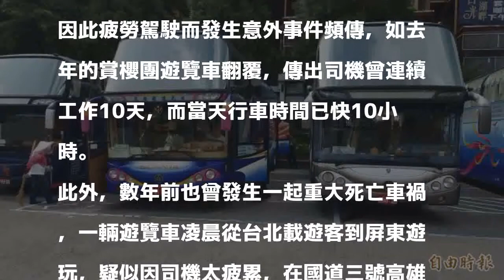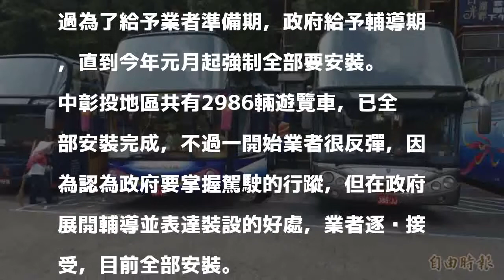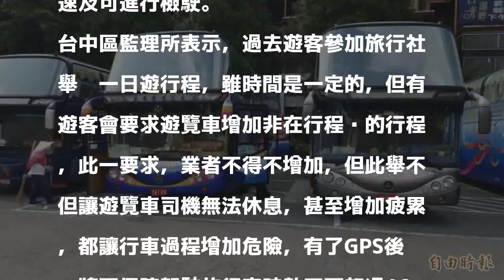台中區監理所：中部遊覽車已加裝GPS 行車時數不得逾10小時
〔記者蘇金鳳／台中報導〕避免遊覽車駕駛過於疲勞，交通部規定從今年開始，每一輛遊覽車必須裝設GPS系統，中部近3000輛的遊覽車已全部裝設完成，台中區監理所表示，藉著GPS的裝設，可得知駕駛的駕車時數，一天不能超過10小時，可保障遊客安全，同時也可在駕駛不小心行駛到禁行路段時，可馬上導正，避免危險。

發表評論評論如下。